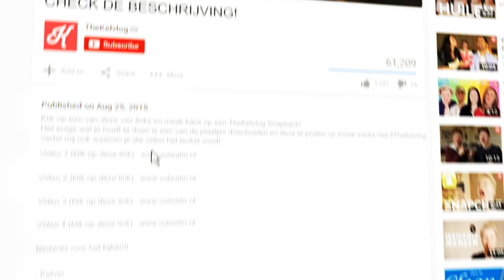ThekelvlogWeek Is Begonnen! | Thekelvlog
Elke dag van de week een nieuwe video op mijn kanaal! Yeah!

Klik op een van de onderstaande links en laat mij weten welke video je het leukst vond! Hoe vaker je stemt, hoe meer kans je maakt op Thekelvlog snapback!